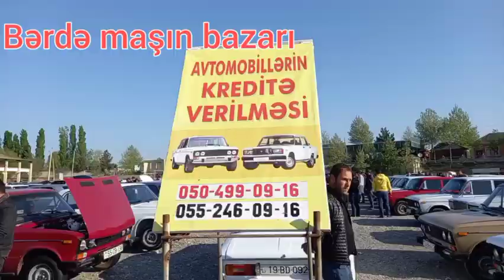bərdə maşın bazarı